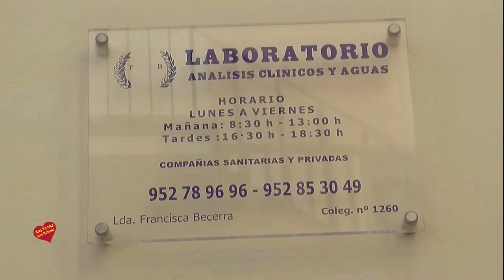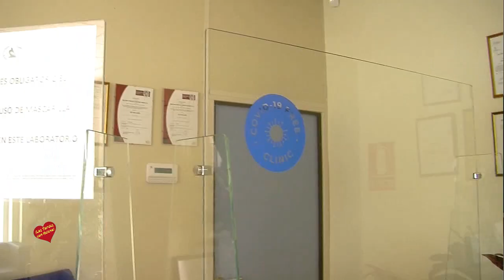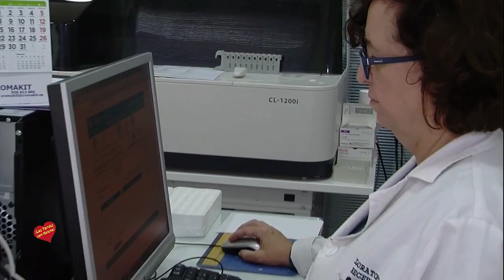Laboratorios Becerra san Pedro Alcántara Entrevista de Helena Olaya a Francisca Beccerra sobre el Co